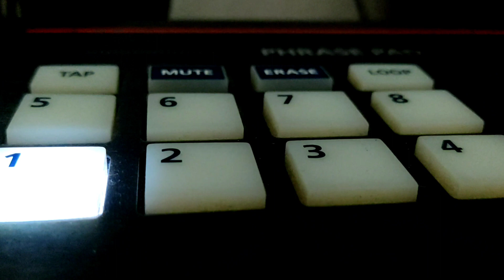गड्डी गेल दिले यीशु नाम Gadi Gail dile yeshu naam .. nagpuri mashi song.piano cover with Subhash 🎹🎺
sadri song
nagpuri mashi song